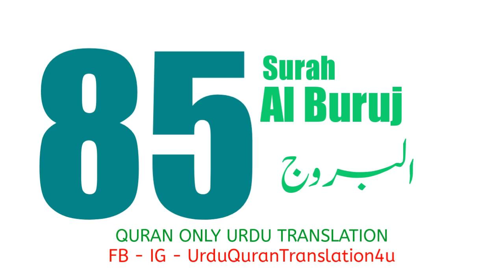085 Surah Al Burooj Only Urdu Translation Quran